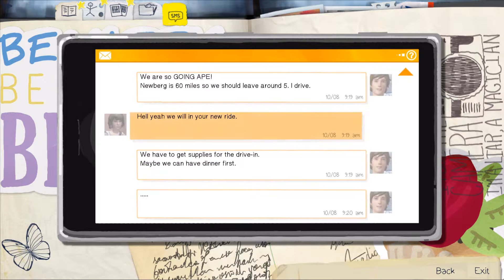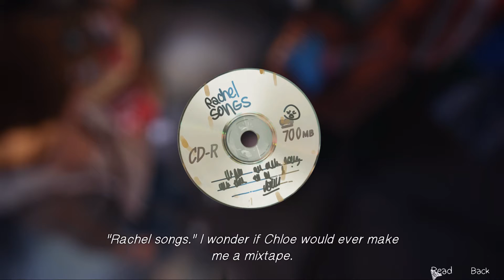Monday Madness Plays Life Is Strange Part 10: Five Green Bottles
Our time-warping magic skills have wowed our special blue-haired guest and we are rewarded by going to a secret place! Which is apparently a scrapyard. So much for secret I guess.

In future, we should put our phone on silent so we don't get interrupted by fans of Jesus...